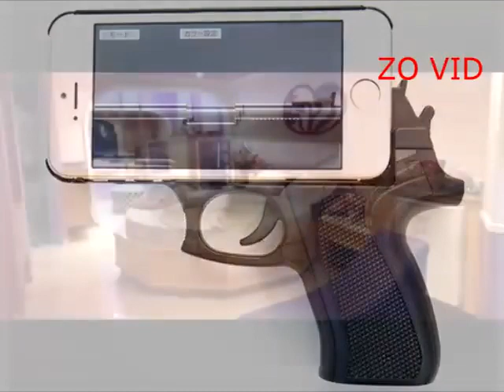MAHNI NU LEH PA TE THATTU Suzane von Richthofen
All pictures in this video are downloaded from Google only. The background music is taken from YouTube library as free of cost.

Mahni nu leh pa that tu Suzanne Von Richthofen chanchin
Kum 2002 a ni a, Suzanne Von Richthofen-i case chuan Brazil ram a luah hneh hle a. Brazil ram hi football lamah chuan an duai lo hle tih chu kan hre theuh awm e. Hetih hun lai vel phei hi chuan an vanglai tak tak a ni ve a. Japan ramah Brazil football team in Germany hneh a world cup an champion trum kha a ni a. Ram mipui pawh an lawm hle ani. Mahse an ram football champion thu an sawi luai luai lai chuan  Suzanne von richthofen-i chanchin chuan an rampum titi chu a rawn thlak ta tlat mai. Tunge Suzanne von richthofen-i chu a nih reng reng? Chuti tak mai a ram pum titi tidanglam thei tu chu, i lo ngaithla ho dawn teh ang.